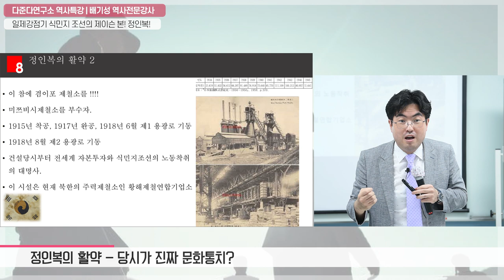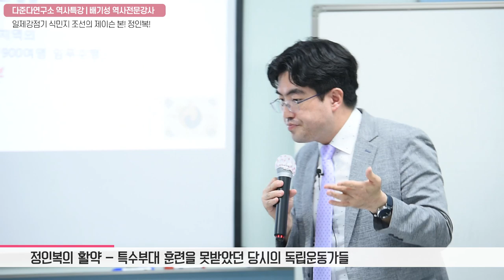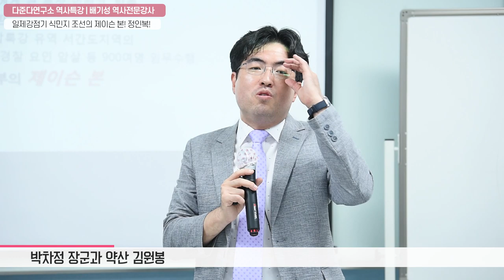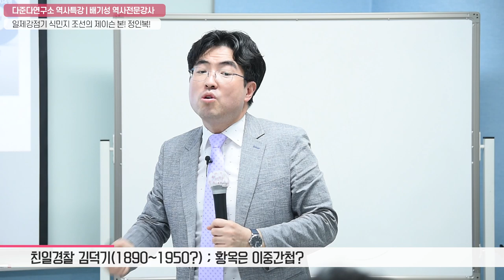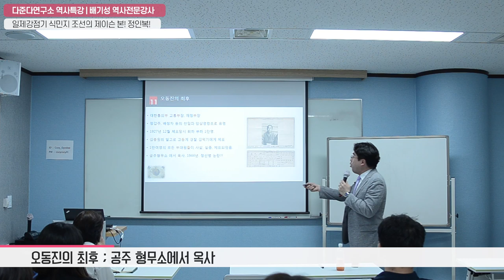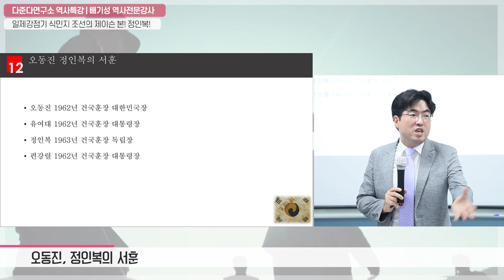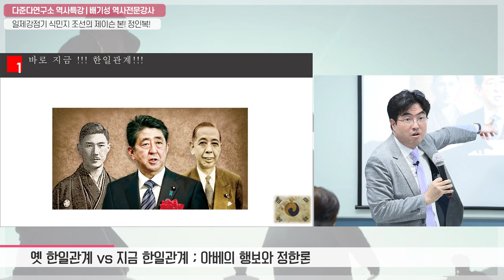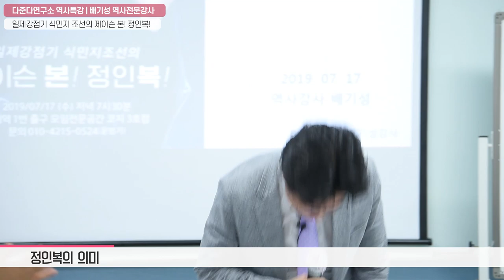대한민국 임시정부 100주년 특강 제 2탄 02부 : 정인복과 오동진 의 무장투쟁 그리고 친일경찰 김덕기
우리에게도 최고의 무장독립투쟁 특전사가 존재했다. 신의주역을 폭파하고, 겸이포제철소를 폭파해 조선총독부와 고등계경찰, 그리고 미쯔비시회사를 거의 초죽음으로 몰고갔던 그 사람, 바로 정인복이 그 주인공이다. 정인복에 대해서 강의가 이뤄지는 것은 역사상 최초다.

17년전부터 꼭 한번 해보고 싶었던, 그래서 세상에 알리고 싶었던 정인복의 무장투쟁 이야기, 아베총리의 치졸한 경제보복은 미쯔비시의 강제징용사태에 대한 한국 정부의 합법적인 배상판결에 반발해서 이뤄진 정말 인간이하의 조치다. 여기에 우리는 끝까지 항전해야 한다.

나약한 정신은 가라! 평화추구론도 가라! 오늘날 우리에게 가장 필요한 인물, 바로 정인복의 무장투쟁정신이다. 우리는 일본의 저 뻔뻔함에 반드시 이겨야 한다. 백범 김구 (임시정부 국무령)--- 오동진(광복군 총영장) 정인복(특파공작대원)으로 연결되는 조선의 제이슨 본!!! 정인복의 그 화끈하고도 치열한 그리고 슬픈 무장투쟁 속으로 지금부터

배기성 강사의 국내최초 강의로 들어가보자.

지난 5월 23일 영화 동주로 본 일제강점기의 종말이 삼일절 백주년 기념강의 1탄이라면, 이번 정인복 강의는 2탄이다. 그 2부를 공개한다.